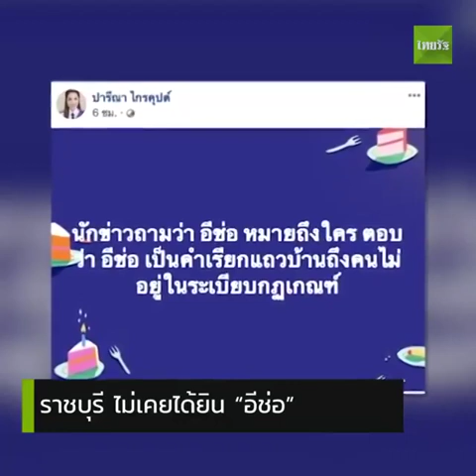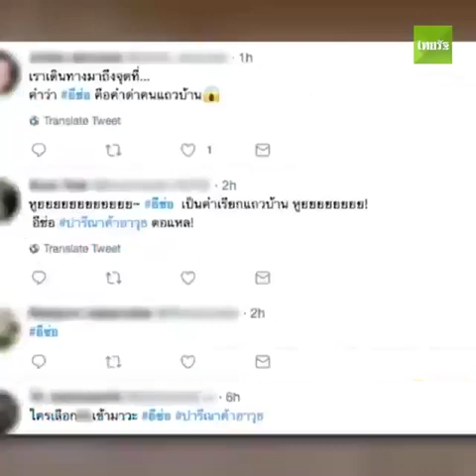อี...ช่อ งง กันทั้งเภอเพราะเธอคนเดียวนะรู้หม้าย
งง   งงทั้งอำเภอ  คนราชบุรีแท้ๆ ขอยืนยัน "อีช่อ" แถวบ้านไม่เคยได้ยิน
by  Thairath